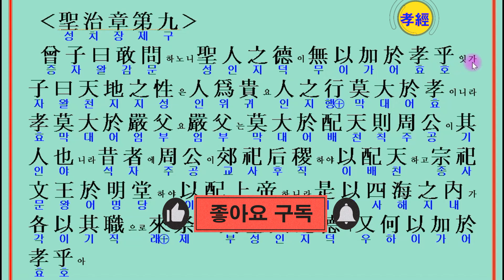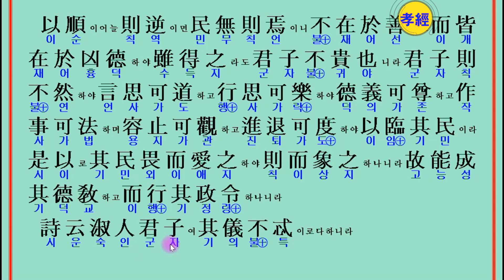효경 聖治章 第九 天地가 낸 것 중에는 사람이 귀하고 사람의 행실 중에는 孝보다 더 큰 것이 없다